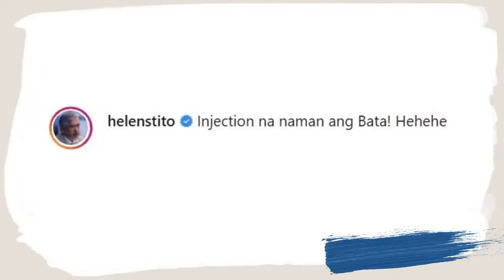Tito Sotto and Helen Gamboa get their booster jabs